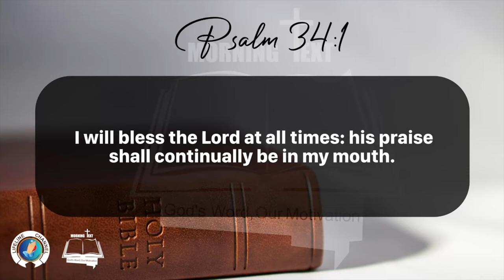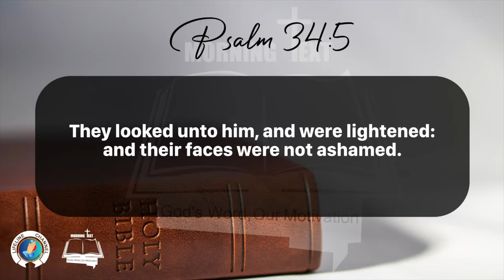Morning Inspiration and Bible Verse. (Psalm 34:1-8) Sunday, February 11, 2024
Psalm 34

1  I will bless the Lord at all times: his praise shall continually be in my mouth.

2 My soul shall make her boast in the Lord: the humble shall hear thereof, and be glad.

3 O magnify the Lord with me, and let us exalt his name together.

4 I sought the Lord, and he heard me, and delivered me from all my fears.

5 They looked unto him, and were lightened: and their faces were not ashamed.

6 This poor man cried, and the Lord heard him, and saved him out of all his troubles.

7 The angel of the Lord encampeth round about them that fear him, and delivereth them.

8 O taste and see that the Lord is good: blessed is the man that trusteth in him.